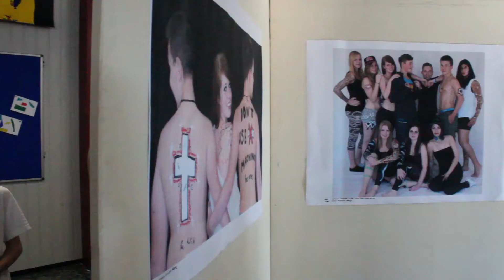Days of Art Oberschue Gehrden M-Z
Ein Fim für die Oberschule Gehrden
M-Z Photography & Film
Days of Art Oberschue Gehrden